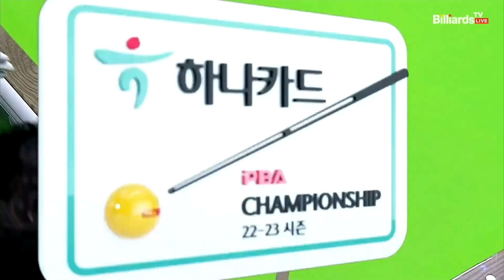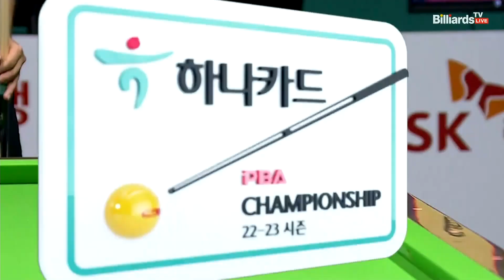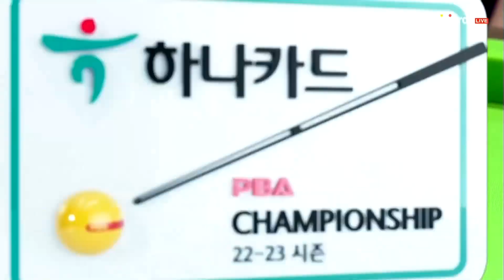정교한 플레이로 6점 하이런 만드는 사파타[하나카드 PBA 챔피언십]